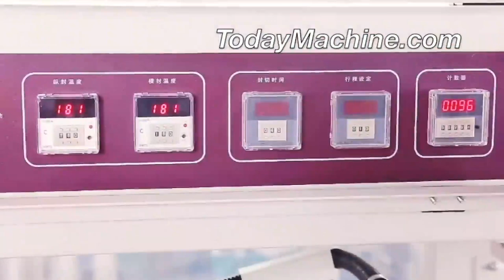Automatic Plastic PE Film Hot Heat Tunnel Shrink Wrapping Machine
Automatic Plastic Wrapper Sealing Shrink Shoes Gift Carton Box Wrapping Machine
Fruit Vegetable Plastic Film Shrink Wrapping Machine
Automatic Plastic Wrapper Sealing Shrink Carton Shoes Gift Box Shrink Wrap Machine
Fully Automatic Mobile Phone Box Book Heat Shrink Wrapping Sealer Machine
Cosmetics Ear Phone Boxes Book Food Shoes Heat Film Shrinking Wrapping Packing Machine
Carton Box Shoes Gift Pet Bottle PVC POF Plastic Film Heat L Bar Sealer Shrink Tunnel Sealing Machine

3D Powder Mixing Machine,
Industrial automatic horizontal animal pig feed mill mixer
3D industrial mixing tanks,